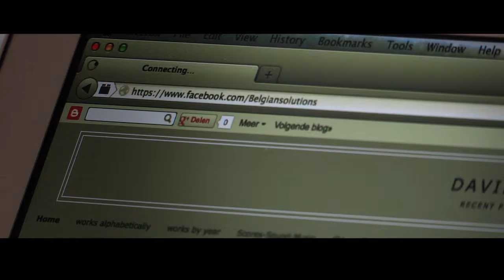FANS OF FLANDERS – SPECIAL GUEST: David Helbich